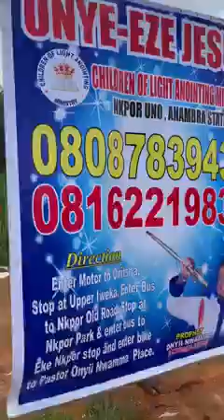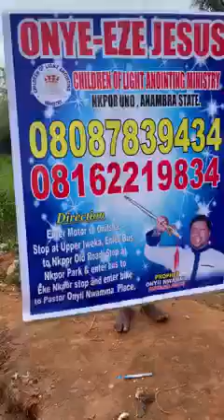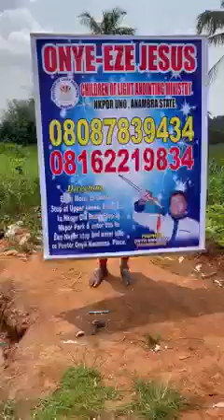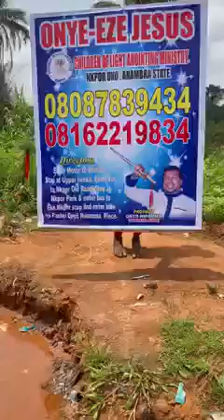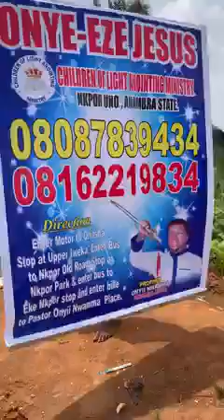ONYE EZE JESUS| My monthly r1tual performance